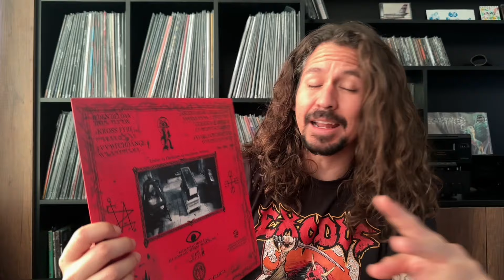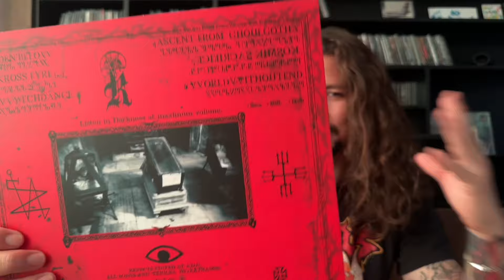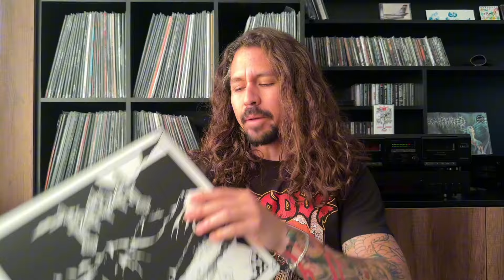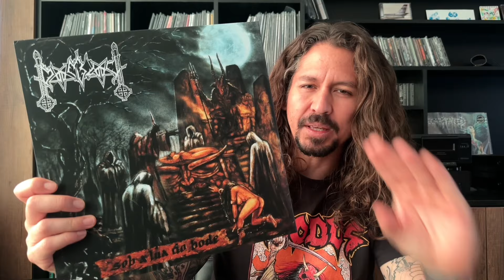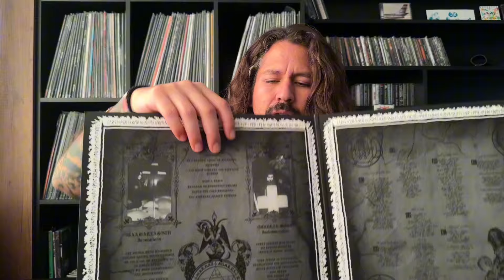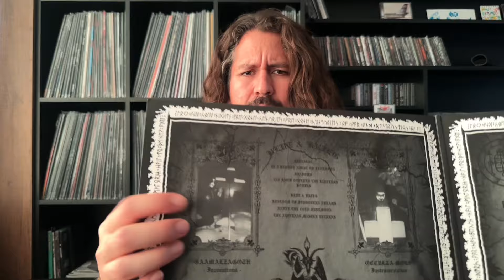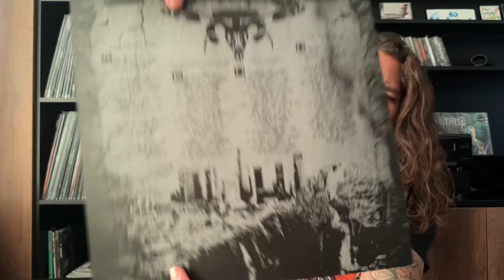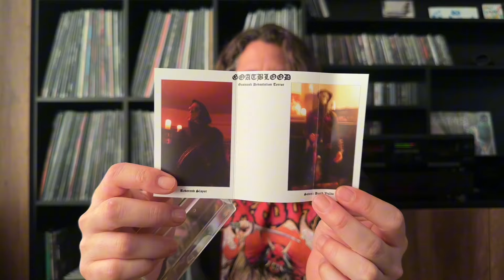Colección de Vinilos: Black Metal Aleman. Apocalipsis Épica. KATHARSIS. MOONBLOOD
ESCUCHANDO:

• Goatblood - Gasmask Devastation Terror

VINILOS:

• Katharsis - VVorldVVithoutEnd

• Moonblood - Blut & Krieg / Sob A Lua Do Bode